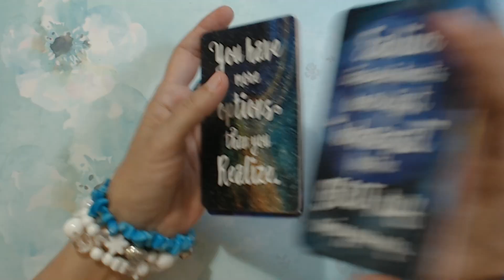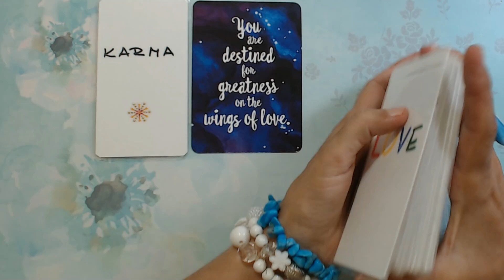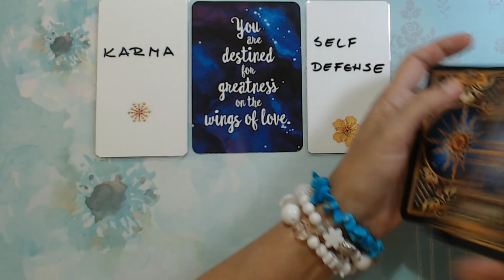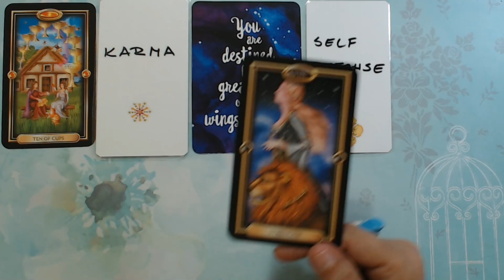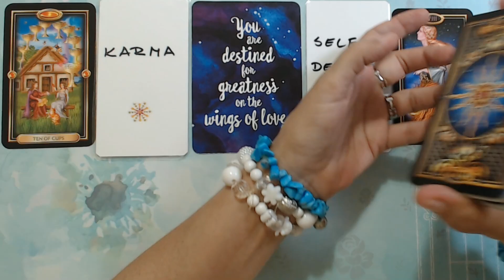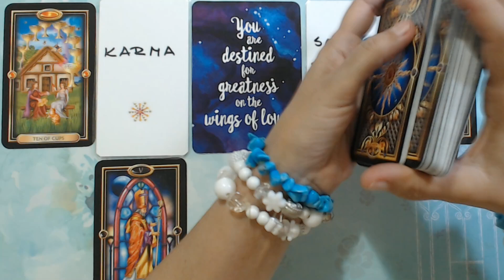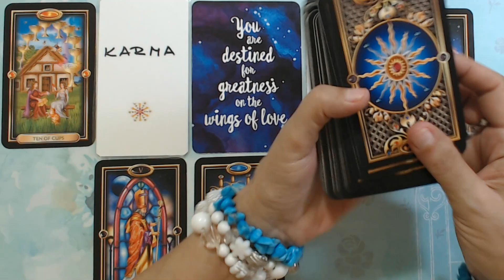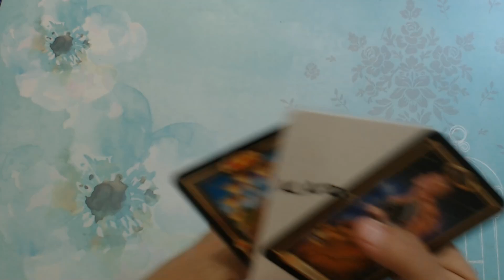LIBRA JULY 2022 YOU HAVE A SOUL CONTRACT WITH THIS BEAUTIFUL PERSON! Libra Tarot Reading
LIBRA JULY 2022 YOU HAVE A SOUL CONTRACT WITH THIS BEAUTIFUL PERSON! Libra Tarot Reading Ivana Tarot